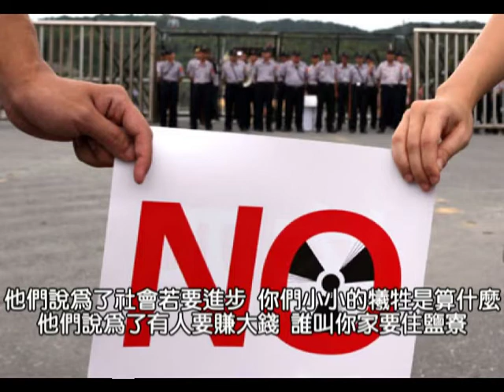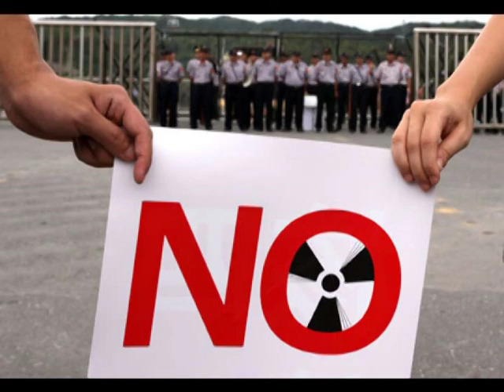【反核歌】核能四廠欲砌囉(核四廠要蓋囉)1990反核四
核能四廠欲砌囉(核四廠要蓋囉)1990反核四
(詞曲：陳柏偉) 黑手那卡西

嘿  你有聽人在講嘸  係勒核能四廠欲砌囉
貢寮的居民是真反對  但是政府講別睬他們

聽人說輻射線真恐怖  但是台電講沒關係

他們說為了經濟的發展  你們小小的犧牲是算什麼
他們說為著大家欲好過  你們幾條的生命是沒價值

聽人講廢棄物真危險  但是台電講沒問題

他們說為了社會若要進步  你們小小的犧牲是算什麼
他們說為了有人要賺大錢  誰叫你家要住鹽寮

嘿  係勒核能四廠欲砌囉嘿   係勒核能四廠欲砌囉